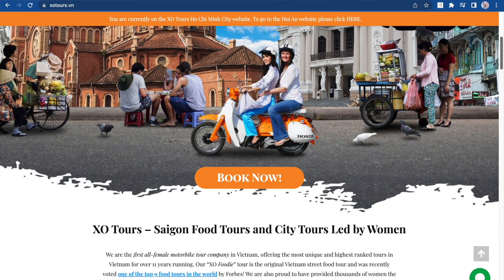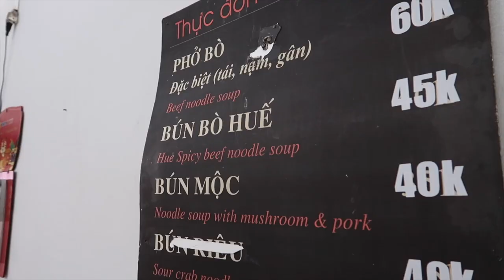The BEST LOCAL FOOD TOUR In SAIGON VIETNAM! (Scooter food tour)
In Today's Vietnam travel vlog we had the opportunity to take part in a local motorcycle food tour of Saigon (Ho Chi Minh City) thanks to XO Food tours.

About us:

For the past 3+ years, we have been working online and in November 2021 we finally decided to pack up our things in search of the digital nomad lifestyle.
Our goal for this channel is to find the best places to live in the world as a digital nomad.
We also hope to inspire others to follow their dreams of travelling and working remotely, by sharing our experiences and hopefully building a community of like-minded people.

0:00 intro
1:08 Meeting our Tour Guides
2:22 Bun Bo Hue
5:02 Chinatown
7:23 Bbq Town
15:50 Korea Town
16:32 District 4
19:06 Balut Egg
25:32 Wrap Up